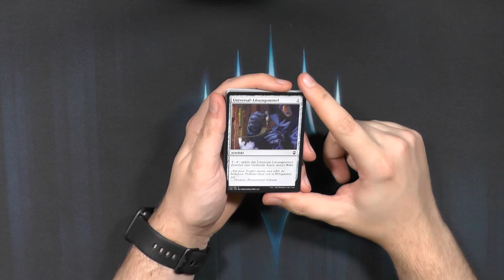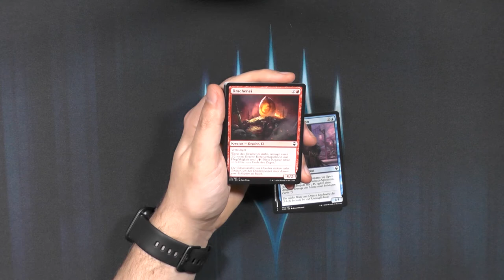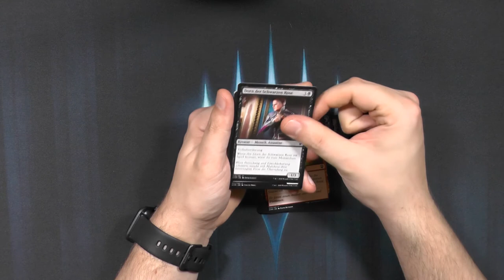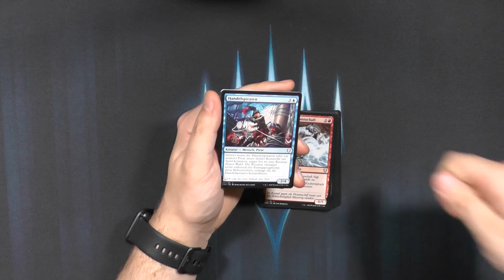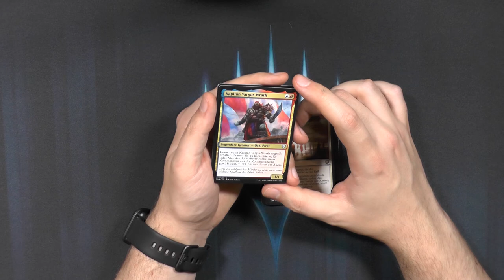Commander Legenden Booster378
Ja wie gesagt hab ich gefunden :D Dennoch cooles Set oder?